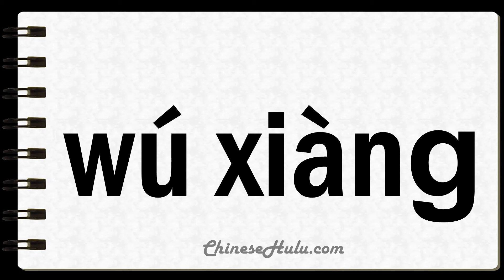How to Say Undirected in Mandarin Chinese